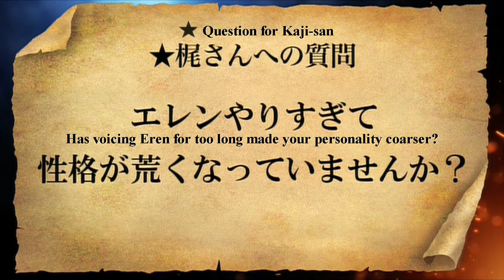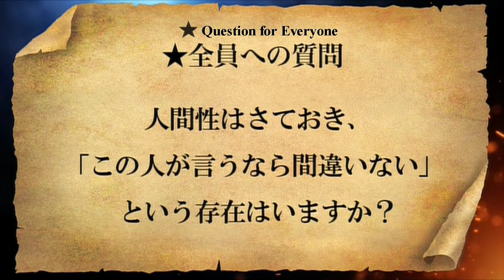[Eng Sub] Kaji Yuki's emotional instability from voicing Eren Jaeger